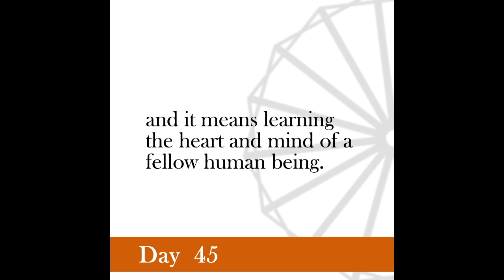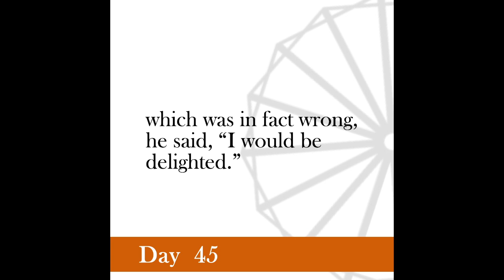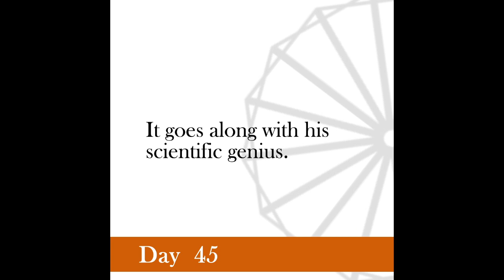Nonviolence Daily | Day 45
What appears as truth to one person may appear as untruth to another. From
 -Gandhi’s writing Yeravda Mandir